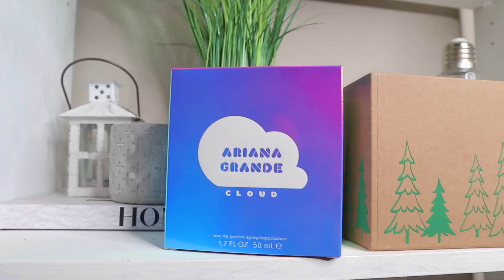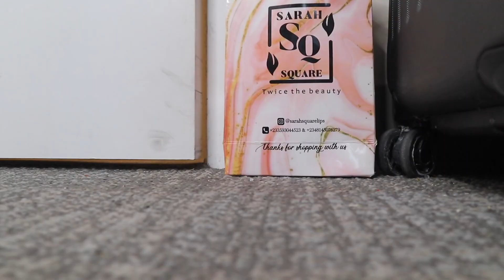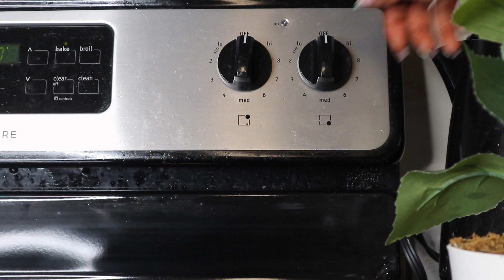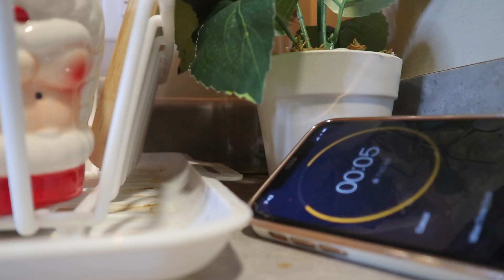solo day in my life ft dating myself, future goals, cute cafe, aesthetic cook with me, new nails,etc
* DUVOLLE
Your Radiance Spin-Care System: $28.50

*STARESSO
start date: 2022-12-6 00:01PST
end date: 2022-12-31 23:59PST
TITLE: solo day in my life ft dating & gifting myself, cute cafe, aesthetic cook with me & new nails